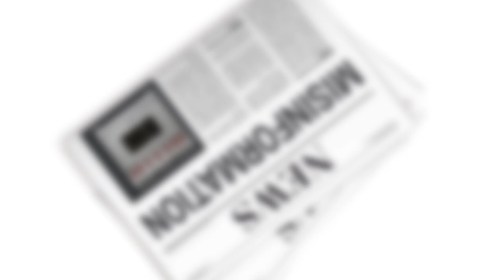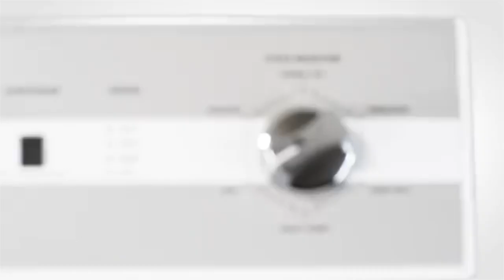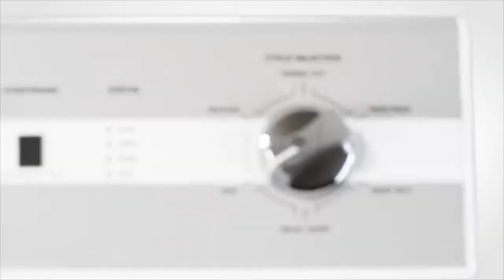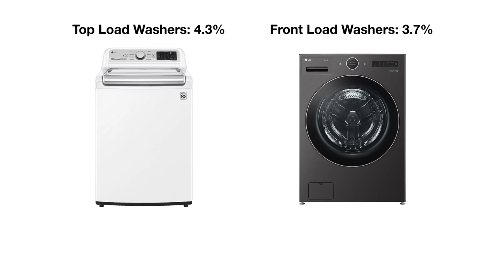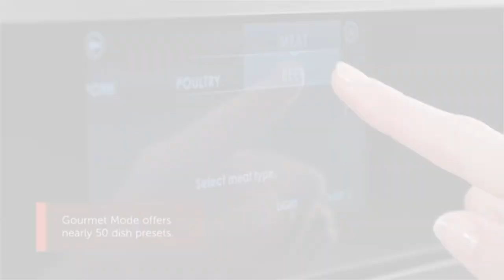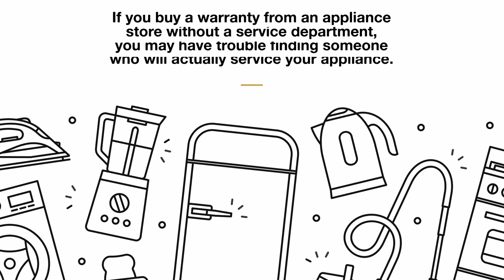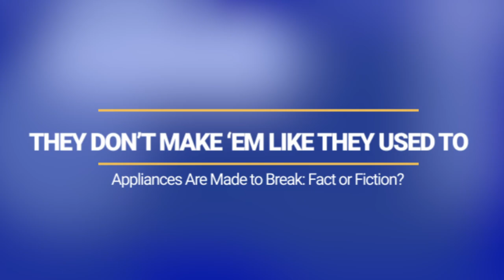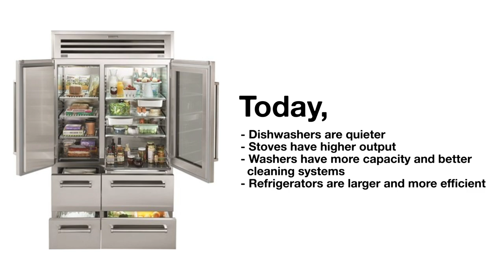Appliances Are Made To Break: Fact or Fiction?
When it comes to buying and maintaining appliances, there's no shortage of advice online. But with so much conflicting information, it's hard to know who to trust.

As a company that has logged over 100,000 service calls in the past three years, we have a unique perspective on appliance reliability and the most trustworthy brands. With 35 experienced technicians on our team, we've seen it all.

In this video, we'll separate fact from fiction and tackle some of the most common yet misleading appliance problems and advice found online. We'll even dive into an appliance conspiracy theory that's been making the rounds on YouTube.

So, get ready to learn the truth about appliances and discover practical solutions based on our extensive experience.

Yale Appliance: Browse hundreds of in-stock products from the most popular appliance brands.

Chapters

0:00 Intro
0:48 Refrigerators
1:19 Speed Queen is the Best
2:23 Samsung is the Worst
3:09 Simple is Better
3:30 Top-Load Washers are More Reliable
4:11 Buy with KNobs, Not Touchscreens
4:34 Longer Warranty = Higher Quality
5:23 Bosch Dishwashers are the Best
5:49 Don't Buy LG
6:25 They Don't Make 'Em Like They Used To
7:08 Planned Obsolescence
7:56 Key Takeaways